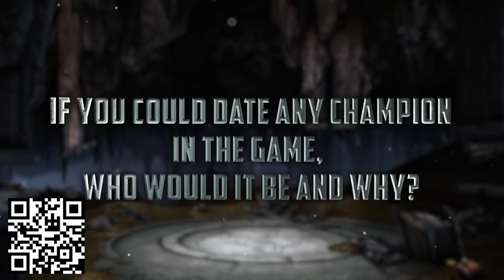Absolute Mad Lads - Gustave The Maneater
Install Raid for Free ✅ IOS/ANDROID/PC and get a special starter pack 💥 Available only for the next 30 days

BitCoin : 18Kgfgpd1PqSiyaxdWzvz3jLaBPYeKDSyL

MOTHERWELL
ML1 9ES